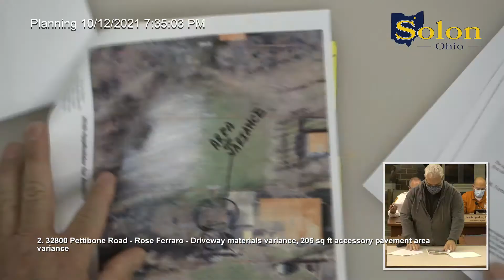Planning, October 12, 2021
ROLL CALL

   CHANGES TO THE AGENDA

   COMMENTS FROM THE AUDIENCE REGARDING AGENDA ITEMS

    1.

   PENDING:

      36200 Pettibone Road - Richard A. Ledinsky (Annex Bar &amp; Grille) PCPC-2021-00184 - Ward 1 - 9/14 tabled - 9/28 tabled - NO NEW MATERIAL 10' parking setback from building variance 33.5' side yard se...

   NEW:

      32800 Pettibone Road - Rose Ferraro PCPC-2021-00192 - Ward 2 Driveway materials variance 205 sq ft accessory pavement area variance

      32910 Solon Road - PP#'s 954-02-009, 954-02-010, 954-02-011, 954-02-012 and 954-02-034 - Solon Road Enterprises Ltd. PCPC-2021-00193 - Ward 6 Lot consolidation

      5200 Harper Road - Andrew &amp; Kelly Markowitz PCPC-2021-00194 - Ward 5 - request received from applicant to withdraw application 140 sq ft accessory pavement area variance 4' dual access driveway lo...

      5080 Brainard Road - Cleophus Miller Jr. PCPC-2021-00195 - Ward 5 120 sq ft accessory structure area variance

   COMMENTS FROM THE AUDIENCE

   COMMENTS FROM THE COMMISSION

   ADJOURNMENT

   UPCOMING MEETINGS:

    6.  Applications approved at this meeting will be heard at the August 2, 2021 Council meeting. Next Planning Commission meeting is scheduled for August 10 , 2021 .

   INACTIVE ITEMS:

      Willow Street - PP# 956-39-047 - Lingjun Jiang - 1/23/18 tabled - 2/13/18 tabled - 2/27/18 tabled - 3/13/18 moved to Inactive Agenda - NO NEW MATERIAL Street paving variance Utility installation varia...

      Aurora Road - PP#'s 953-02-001 and 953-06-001 - Hawthorne Golf Estates LLC - PCPC-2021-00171 - Ward 5 - 8/10 referred to Safety &amp; Public Properties and Public Works Committees - moved to Inactive ...